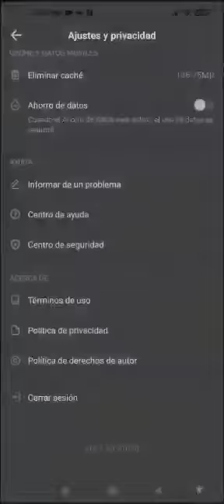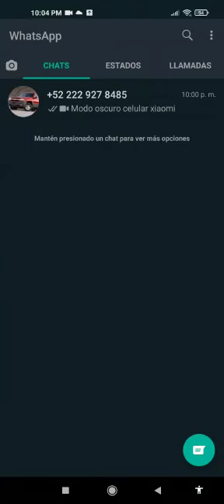Tutorial de Configuración | Modo oscuro para TikTok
Configuración de como activar configuración del modo Obscuro para TikTok